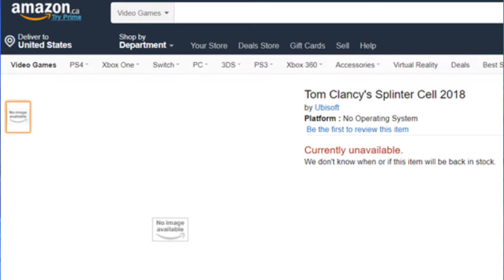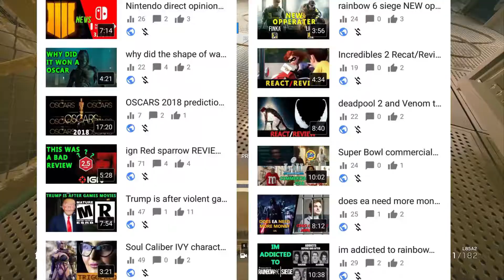Splinter Cell LEAK | Valve is back